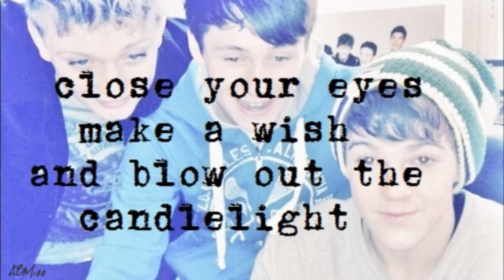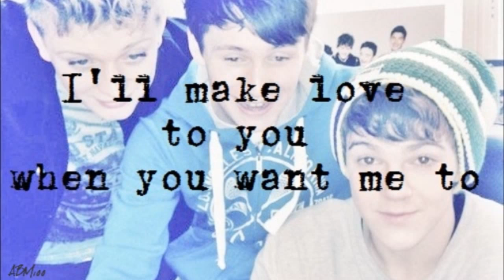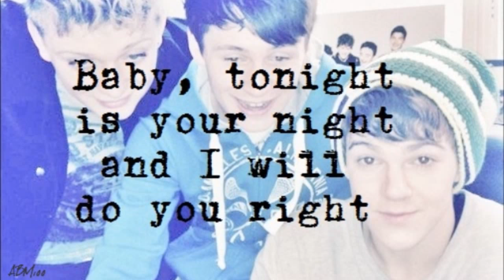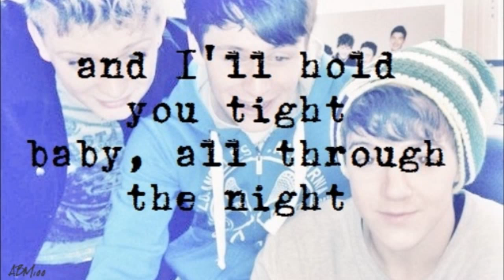District3 - I'll Make Love To You (w/Lyrics)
Their cover of Boyz II Men's I'll Make Love To You
One of my favourite covers :3